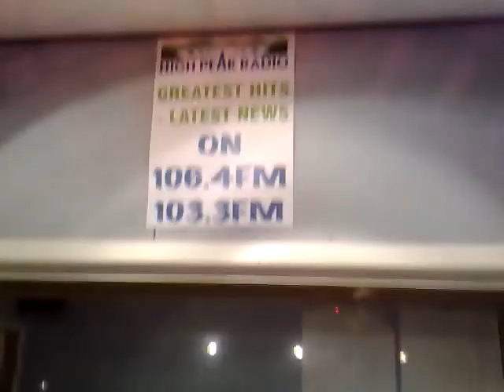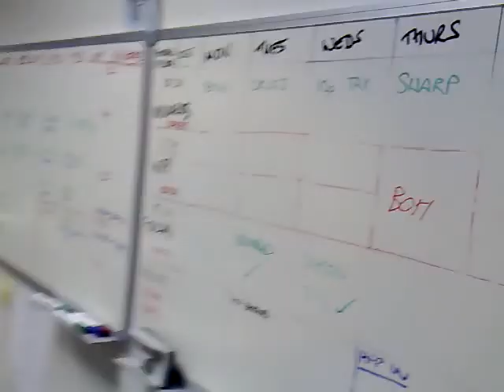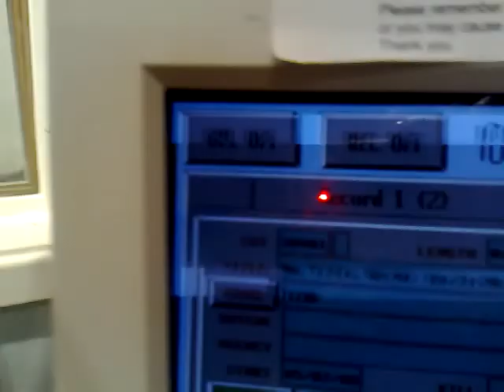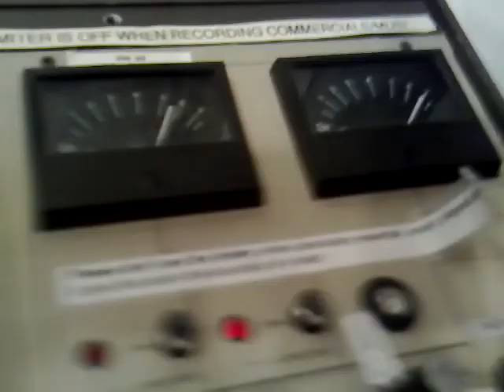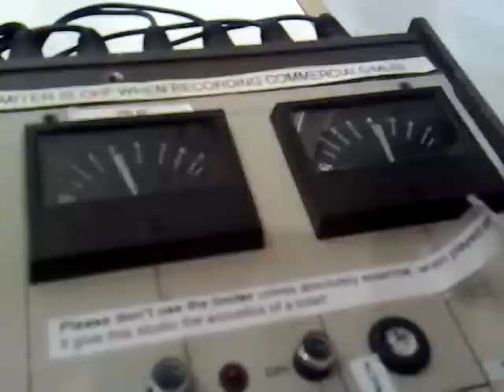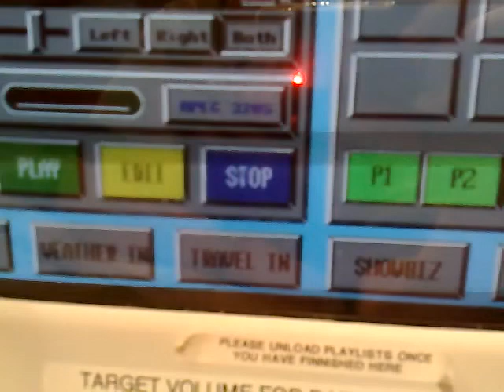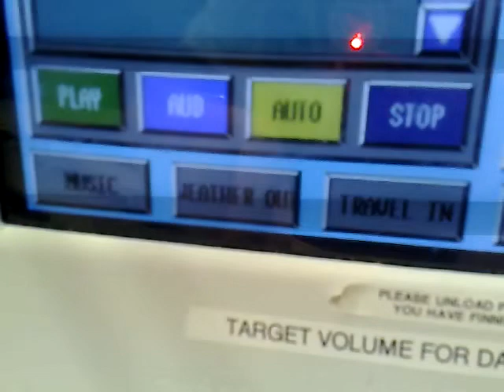Playing around in Studio 2 at High Peak Radio in Chapel-en-le-Frith in 2008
Me playing around in Studio 2 at High Peak Radio in Chapel-en-le-Frith, Derbyshire back in 2008. We were there completing some emergency maintenance work to the Buxton transmitter.